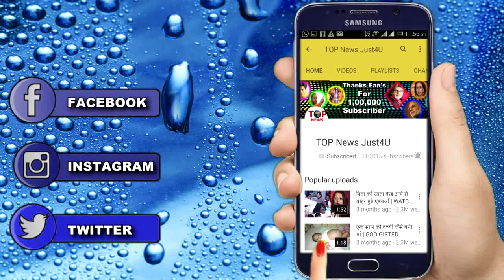CONFIRM! 7 दिन के अंदर होगी शिवाय-अनिका की शादी | SHIVAY-ANIKA’S MARRIAGE TRACK